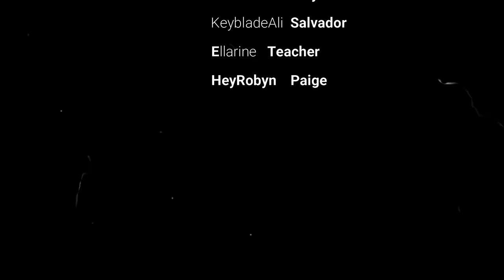I GOT TRAPPED WITH MY ENEMY!!! | BROOKHAVEN MOVIE VOICED | (CoxoSparkle)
Welcome to the brand new Brookhaven movie Roblox called I GOT TRAPPED WITH MY ENEMY!!! | (VOICED)

►Join My Roblox Group: ~*sPaRkLiEs SqUaD*~ - Roblox